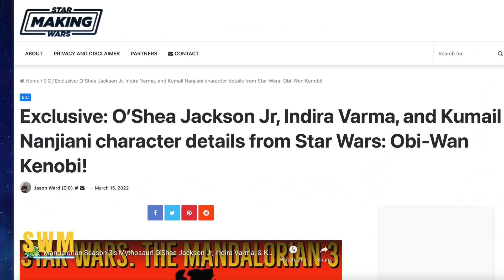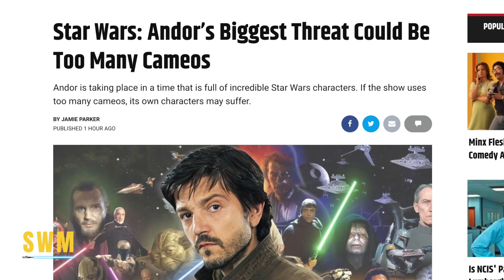New Character REVEALED For Obi-Wan Kenobi, Official Synopsis, Andor Info & More Star Wars News!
In this Star Wars news update, we talk about the Obi-Wan Kenobi series and a new character called Nari who survived the Clone Wars and Order 66. He will go to Tatooine to find Obi-Wan Kenobi (Ewan McGregor) but will be tracked down by Darth Vader's inquisitors, two of which are from Star Wars Rebels. Yesterday we talked about a flashback with Anakin Skywalker (Hayden Christensen) during the show and more leaks and rumors emerge every day. We also discuss the Andor series and how cameos will complement the show and make it better during a time where the Rebellion struggle against the Empire. Obi-Wan Kenobi by Lucasfilm drops on Disney+ on May 25th, with Andor and The Bad Batch Season 2 dropping later in the year.